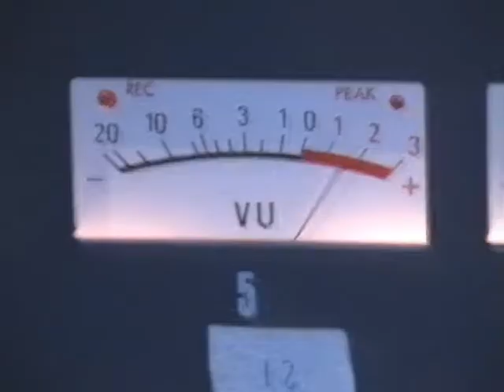Star27 - Soldier On Son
Star27 shenanigans and live footage of a crackin' tune - Soldier On Son.